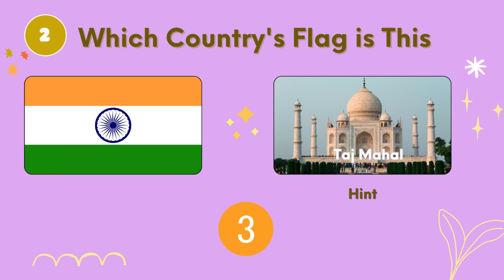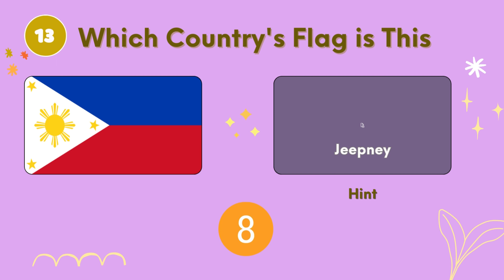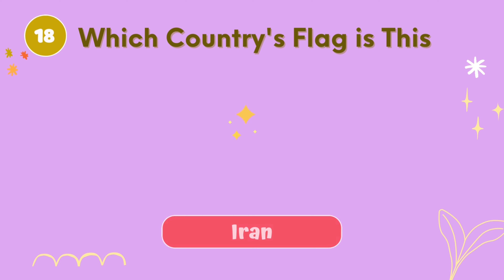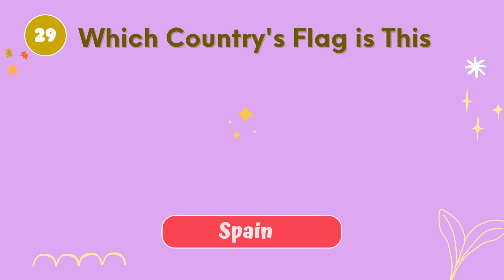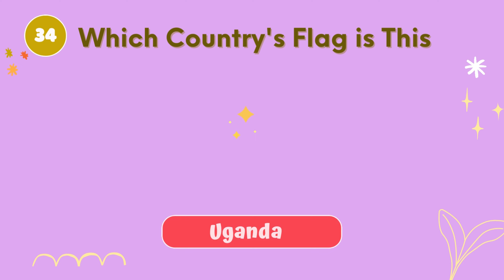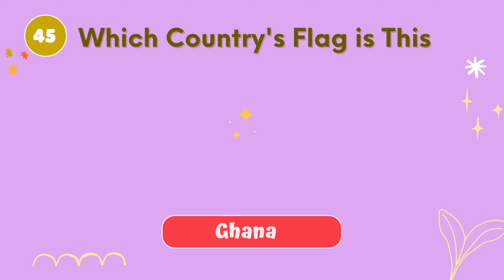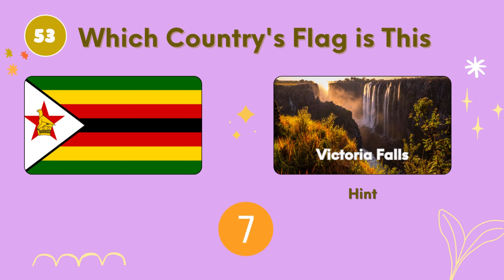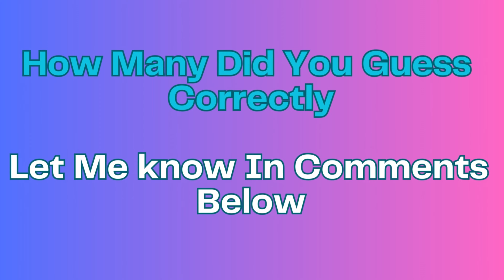Guess the Country Name by Its Flag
Welcome to the ultimate flag challenge! In this exciting video, you will put your knowledge to the test and try to guess the countries by their flags. 🏁

Challenge your friends and family to see who can identify the most flags correctly. Each flag represents a unique and diverse country with its rich history and culture. It's an entertaining and educational experience all in one!

Join us for an immersive flag trivia adventure. So, can you guess the country from its flag? Take the challenge now and let's find out!